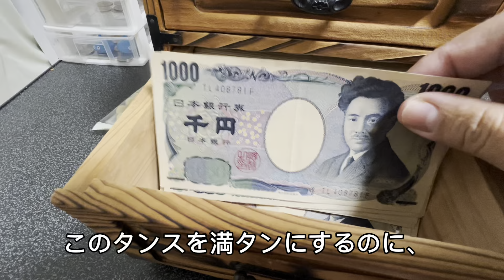1週間5,000円貯金頑張ります！〔5回目〕貯金は楽しくやりましょう#貯金のコツ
1週間5,000円貯金頑張ります！5回目
貯金は楽しくやりましょう#貯金のコツ

1日1000円貯金チャレンジ365日目！目指せ〇〇万、1年間ありがとうございました！達成！